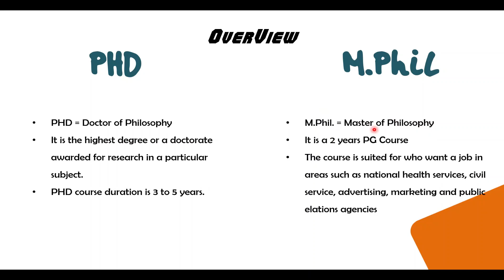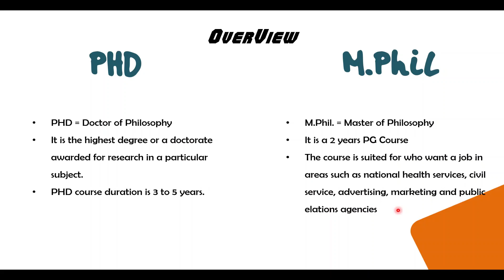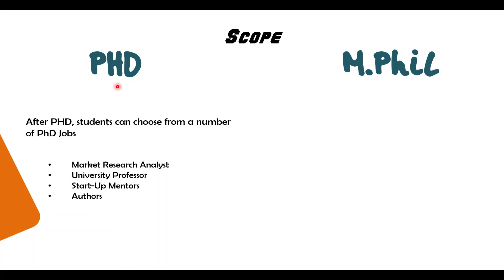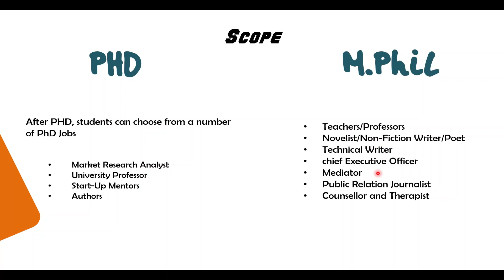PHD vs MPhil Which Is Better | PHD vs M.Phil Full InformationIn Hindi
In this video, we will be discussing the differences between a PhD (Doctor of Philosophy) and an MPhil (Master of Philosophy).
A PhD is a postgraduate degree program that focuses on advanced research and the production of original scholarly work in a specific field of study. The program typically lasts for 3-4 years and requires a thesis or dissertation, which is a significant piece of original research, to be submitted and defended. Graduates of PhD programs are typically employed in academia, research, or industry as experts in their field of study.
An MPhil, on the other hand, is a postgraduate degree program that focuses on advanced study and research in a specific field of study. The program typically lasts for 1-2 years and requires a thesis or dissertation, which is a significant piece of original research, to be submitted and defended. Graduates of MPhil programs are typically employed in academia, research, or industry.
There are some key differences between the two degrees. A PhD is considered the highest level of academic degree and signifies expertise in a specific field of study, while an MPhil is considered a research-oriented degree but not at the same level as a PhD. A PhD requires a greater level of research and is generally considered a more extensive and rigorous program, while an MPhil is considered a stepping stone to a PhD.
Both a PhD and an MPhil have their own advantages and disadvantages. A PhD is a great option for students who want to pursue a career in academia or research and become experts in their field of study, while an MPhil is a great option for students who want to gain research experience and skills before committing to a full PhD program.
In conclusion, both a PhD and an MPhil are valid postgraduate degree programs that offer unique perspectives on different fields of study. It ultimately depends on an individual's personal preference